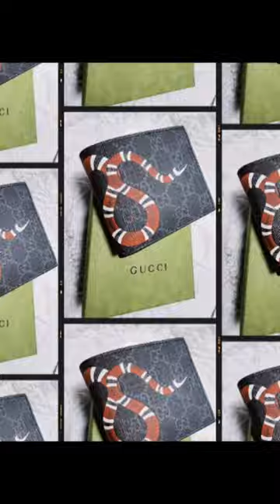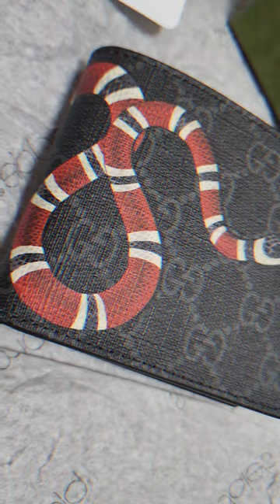Unboxing Gucci GG Supreme kingsnake big wallet black